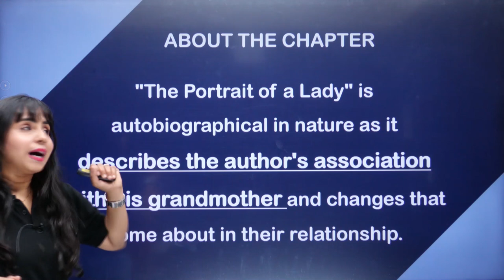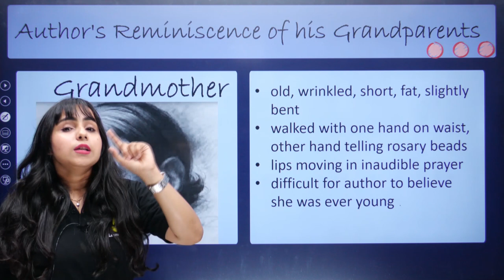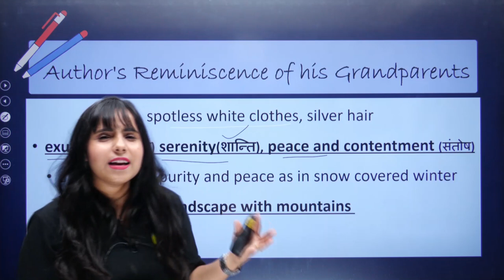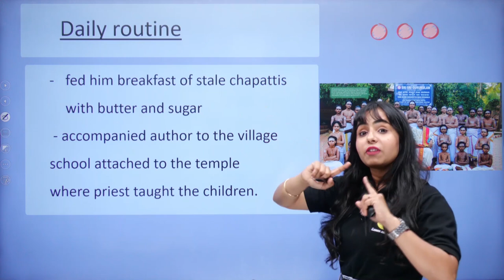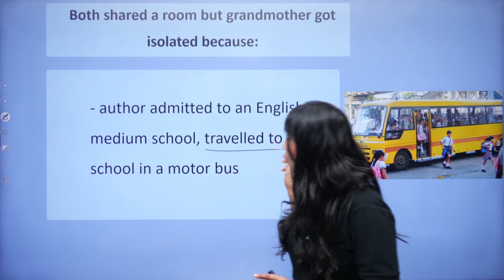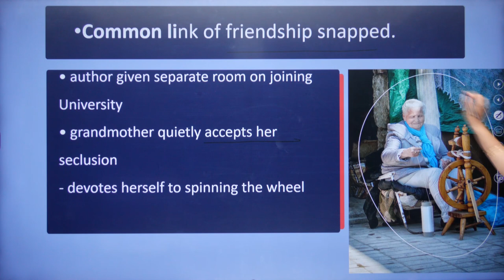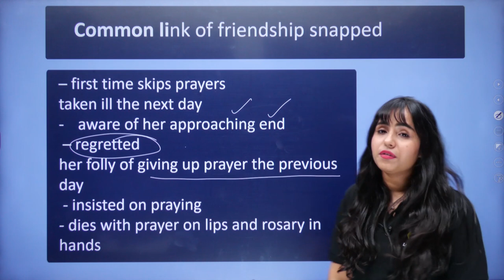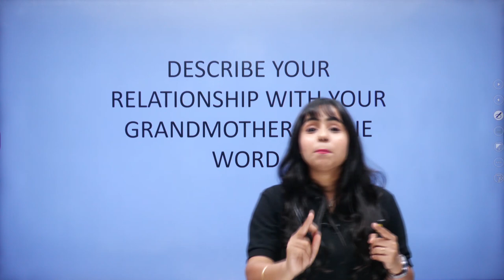Class 11 English Hornbill | The Portrait of a Lady | NCERT Chapter 1 | Summary + Explanation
Class 11 English Hornbill | The Portrait of a Lady | NCERT Chapter 1 | Summary + Explanation | Bhumika Ma'am | Learn and Fun

For Class Slides , Join Our Telegram channel - Learn & Fun

📌Topics :
00:00 :- Introduction
00:39 :- About Khushwant Singh and the chapter
21:25 :- Chapter Title

portrait of a lady summary,
class 11 hornbill chapter 1,
NCERT